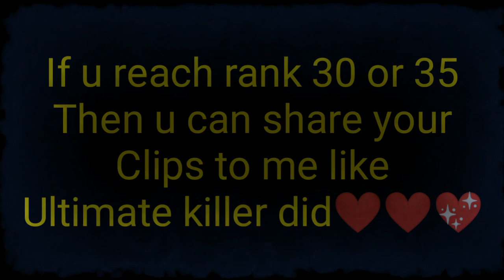Rank 35 Bibi by Ultimate Killer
Guys my first video on rank 35 by ultimate killer.
He pushed alone rank 35 in solo showdown.
He is op level in solo😎.
Though like him u can also share your clips of rank 30 or rank 35 brawlers to me. I'll upload in my channel with an op thumbnail like I did with ultimate killer. 👌.
Hope I'll also push bull rank 35 in heist but its so much frustrating to do.